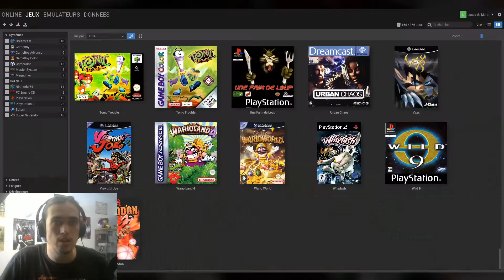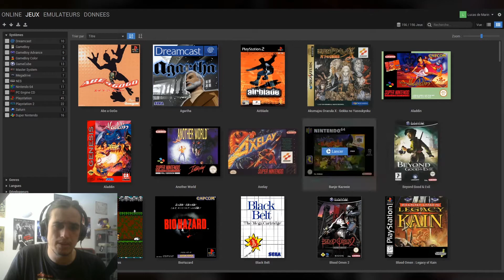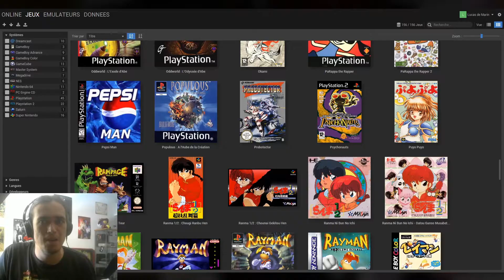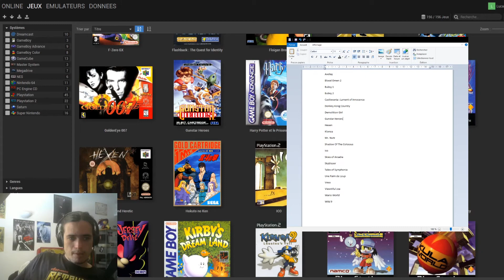TARTE AUX FRAISES #2 - Jeux en vrac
Premier épisode d'une série que je vais (peut-être) continuer, Tarte Aux Fraises, où je teste des jeux rétros que j'ai jamais testé. Pour ce premier épisode : le troisième Harry Potter sur Game Boy Advance et Skyblazer.